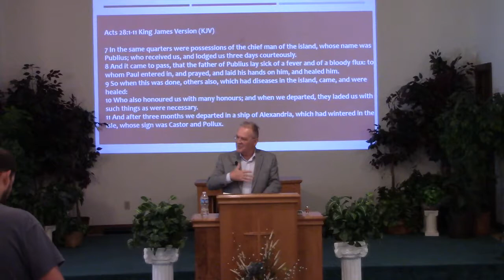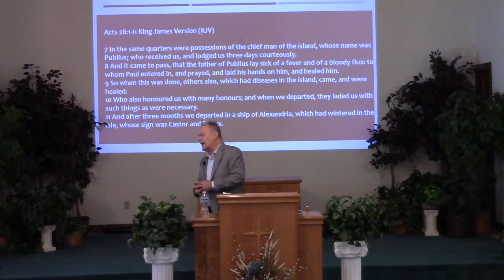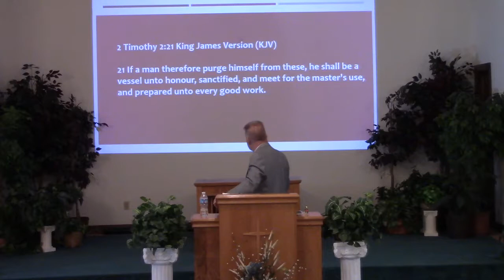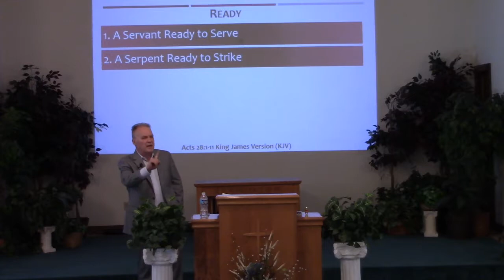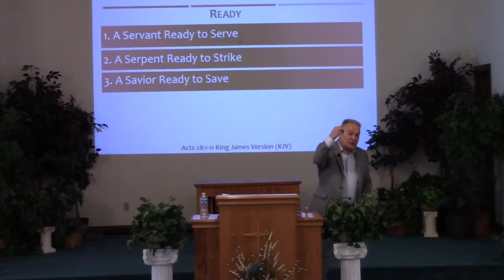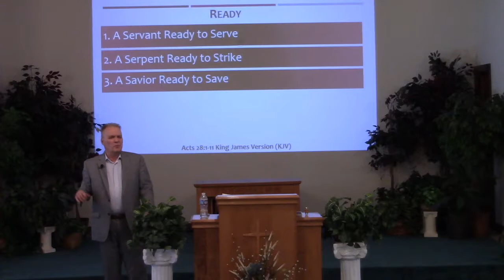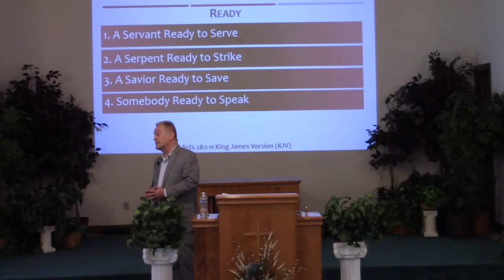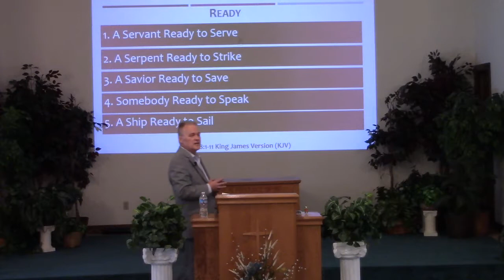READY!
Possible Worship Song Acts 28:1-11